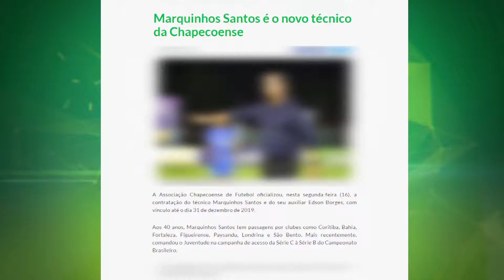Chape tem novo técnico | Jogo Aberto SC (17/09/2019)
Turno novo e técnico novo: Marquinhos Santos na Chape